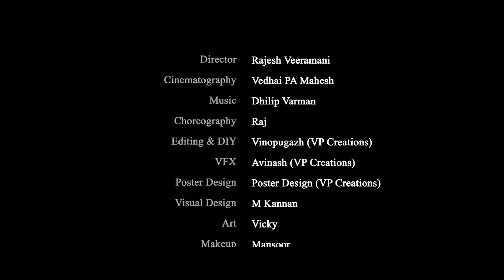Enge En Kadhal Nee Enge Video Song